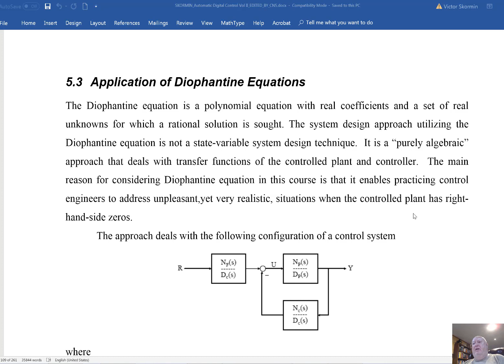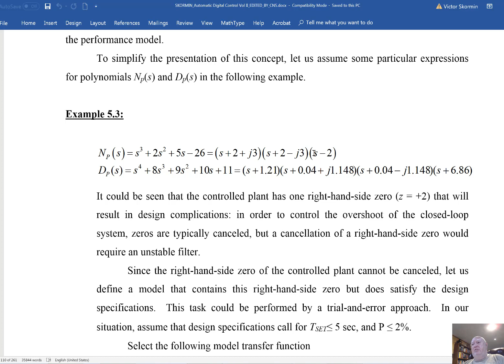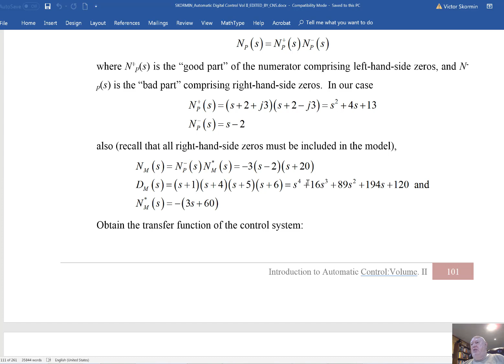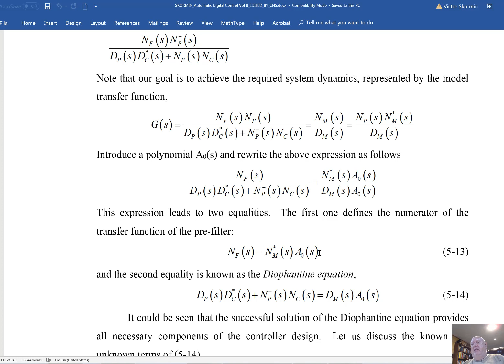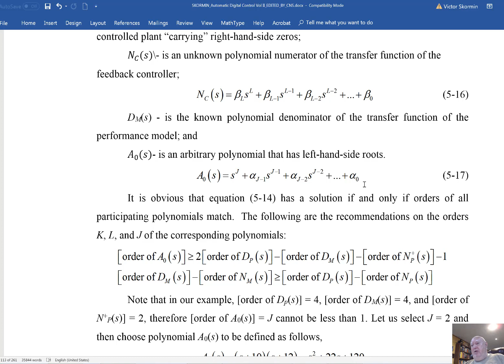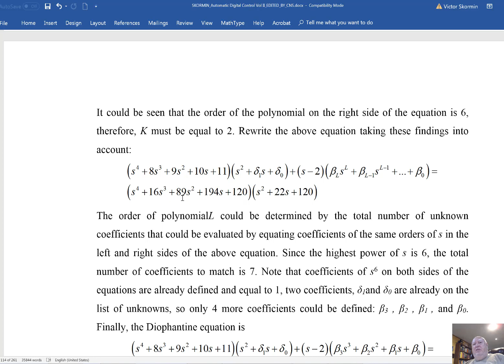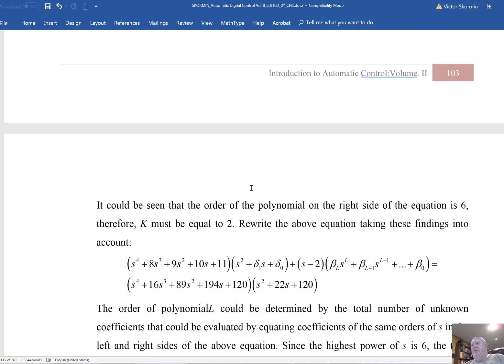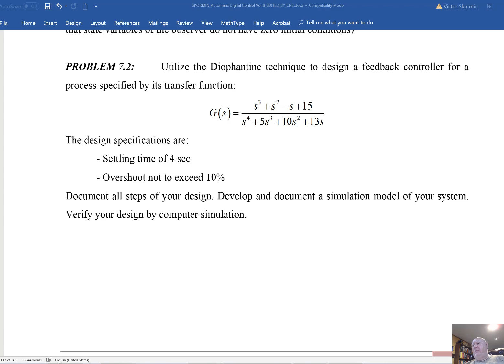Control Systems 2 Lecture 11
Created by Professor Victor Skormin.